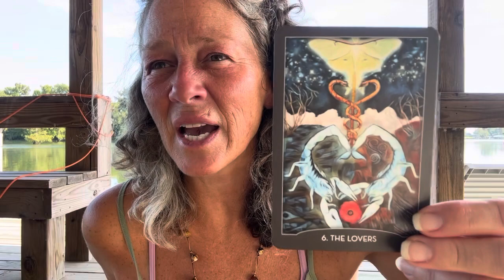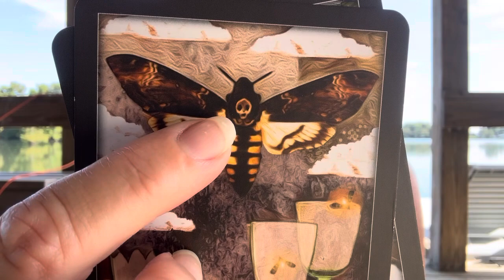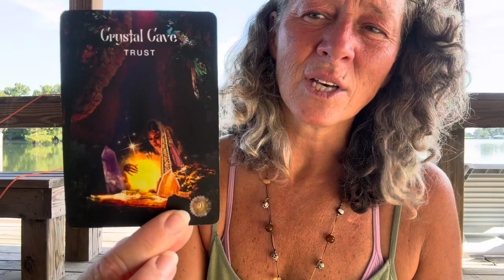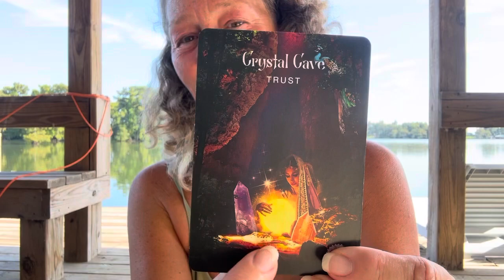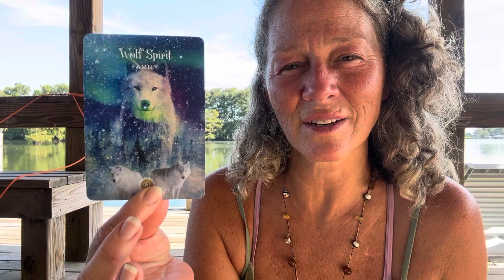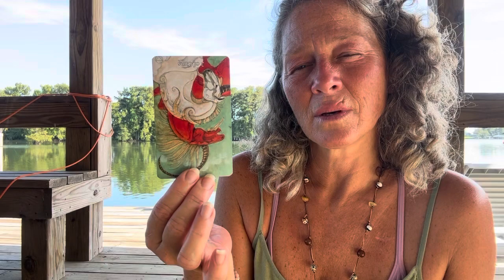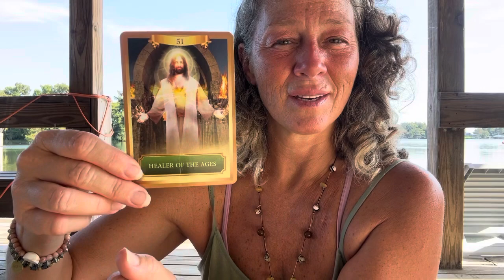Aries ♈️: You sensed this coming…😳🤩❤️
Wishing you lots of
Love & Sunshine,
Melissa Joy🌟